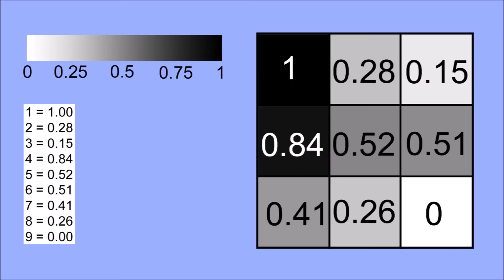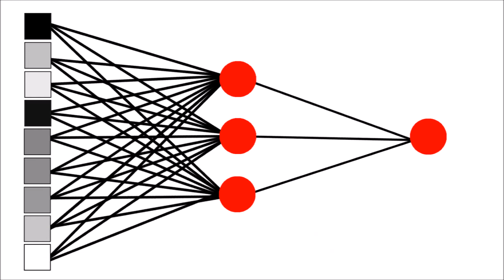Neural Networks: Finance Prediction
A lot of the finance industry has been experimenting with a variety of CART models such as random forest and gradient boosting however there seems to be a belief that neural networks are only for image recognition. I have been working with neural networks a bit more in my free time and at work and think there is a way to apply them to finance.

The basic idea is that financial data will create an image that is unique to good credit and bad credit individuals. The images will have no recognizable value to humans however neural networks will be able to use the images like a unique fingerprint to determine how to model probability of default.

This image approach should be applicable to many areas of finance. I will be working on public data from LendingClub.com so that I can share my progress.